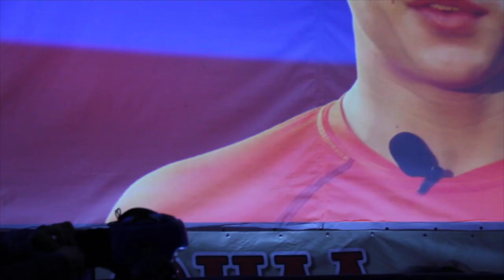Варивода Эльдар, смешное интервью. Турнир по единоборствам.СПК "ЯРОПОЛК", 21.02.2015 г.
21 февраля 2015 г. СПК "ЯРОПОЛК" организовал турнир по единоборствам среди юношей и мужчин, посвящённый памяти сотрудников управления "Альфа" ЦСН ФСБ России майора Панина И.С. и капитана Лашина Р.А. погибших при исполнении воинского долга.
Мероприятие прошло в спортзале СПК "ЯРОПОЛК" в г. Красногорск.
Было реализовано региональное спортивно-патриотическое мероприятие в котором приняли участие 22 спортсмена из клубов Москвы и Московской области. На турнире присутствовали 600 зрителей, представители региональной прессы.
Благодаря размещению видео отчета турнира в социальных сетях сотни молодых людей были привлечены к занятиям спортом и довоенной подготовке, что позволило пробудить в них интерес к воинской службе и воспитать характер защитника.